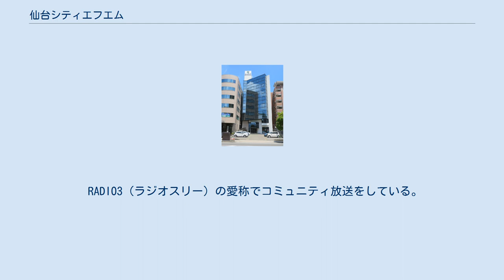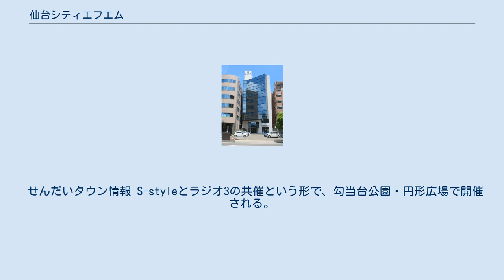仙台シティエフエム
株式会社仙台シティエフエム（せんだいシティエフエム）は、宮城県仙台市青葉区の一部地域を放送区域として超短波放送（FM放送）をする特定地上基幹放送事業者である。
 RADIO3（ラジオスリー）の愛称でコミュニティ放送をしている。
 愛称は「宮城県第3の民放ラジオ局かつ、第3のFM局」を意味する。
 親会社がタウン情報誌などを発行する地元出版社の「プレスアート」であり、プレスアートが出版する数々の雑誌とのメディアミックスが特徴的。
 また、仙台市都心部に立地し、仙台都市圏主要部の人口約140万人をカバーしているため、県域放送のFM放送局とほぼ同じような内容の放送を行っている。
 自社制作番組以外は、J-WAVEのサイマル放送をし、他のコミュニティ放送局とのネット放送や外国語放送も行っている。
 サイマルラジオにも加盟している。
 日本コミュニティ放送協会、東北コミュニティ放送協議会、宮城コミュニティ放送6局ネット、仙台コミュニティ放送ネットに加盟している。
 勾当台公園などで行われる都市イベントを放送する特別番組。
 せんだいタウン情報 S-styleとラジオ3の共催という形で、勾当台公園・円形広場で開催される。
ラジオ3の公開録音やライブが行われ、屋台も出る。